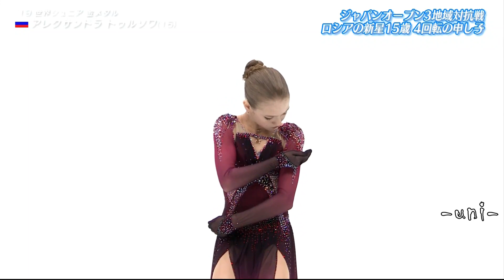Alexandra TRUSOVA - FS & Interview - 2019 Japan Open - Александра Трусова - Game of Thrones - トゥルソワ